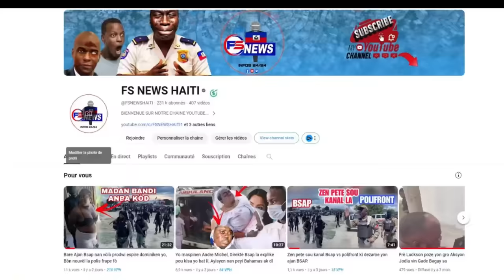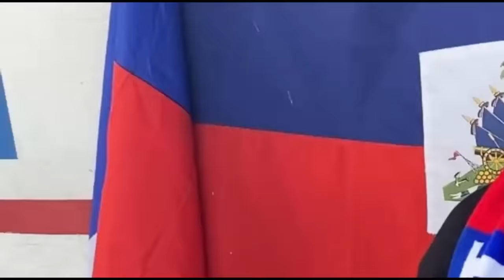BBQ tranble Peyi a sekrè Lapolis nan Lari / Moun Pral mouri Pa pil, Krisla Anonse Masak Sou Pèp la